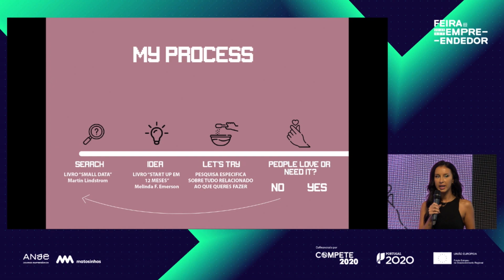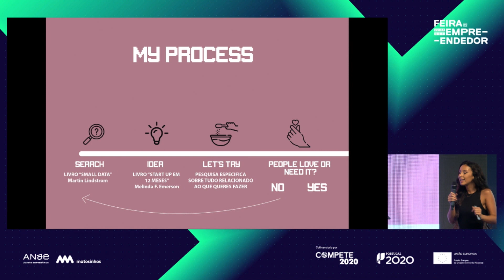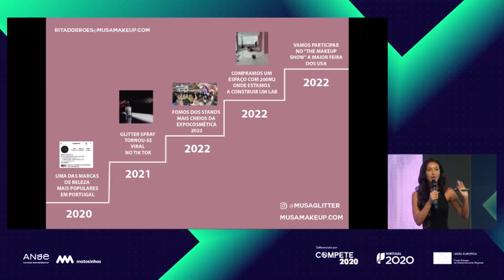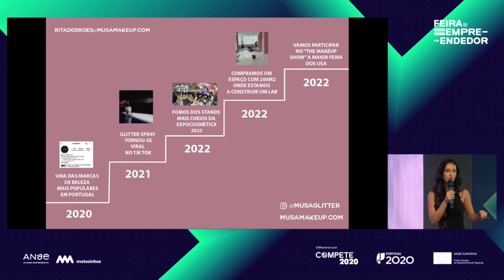Rita Dobrões Buzz empreende